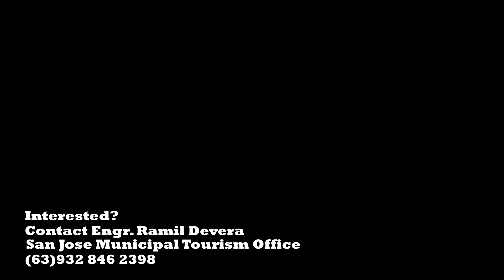San Jose Motocross Circuit Promotional Video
Tarlac is not just a place to simply stop over from a long drive or even commute. It also is a place to unwind, grit your teeth, shred the dirt and attack that imposing ramps at San Jose Motocross Circuit located at Brgy. Mababanaba, San Jose, Tarlac